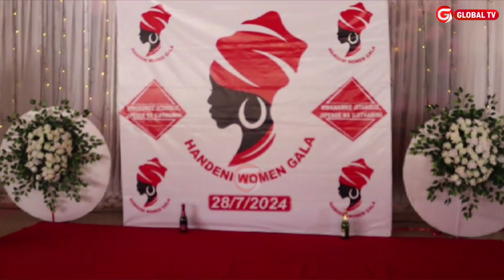''TUPO BUSY KUTAFUTA HELA - TUNAWAACHIA WATOTO WADADA wa KAZI'' - HANDENI WANAWAKE GALA YAFANA...